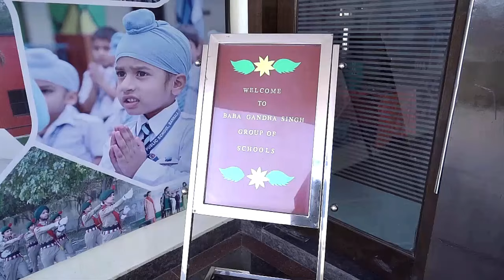Kindergarten Bye Bye and Cultural Extravaganza@ Baba Gandha Singh Public School Barnala